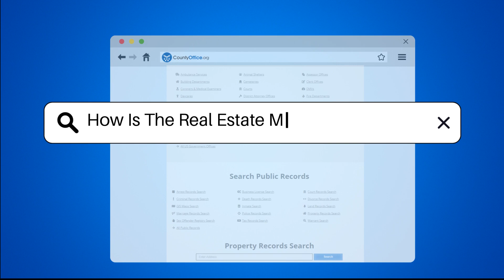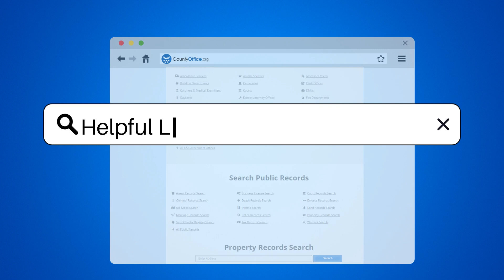How Is The Real Estate Market In California? - CountyOffice.org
How Is The Real Estate Market In California? In this enlightening video, we delve into the intricate landscape of the real estate market in California. Discover the multitude of factors that influence property values and housing options in the Golden State, from economic conditions to government regulations. Explore the impact of California's diverse geography, zoning laws, rent control policies, and mortgage rates on the real estate market dynamics.

Learn how urban centers like Los Angeles and San Francisco differ from rural areas in terms of demand, pricing, and growth. Gain insights into the role of industries like technology, entertainment, and agriculture in driving housing demand in California. Delve into the challenges of homelessness and housing affordability that the state faces, and explore government initiatives aimed at addressing these critical issues.

Unravel the complexities of navigating the real estate market in California by understanding these key factors. Stay informed and empowered in your real estate decisions with this comprehensive analysis.

He